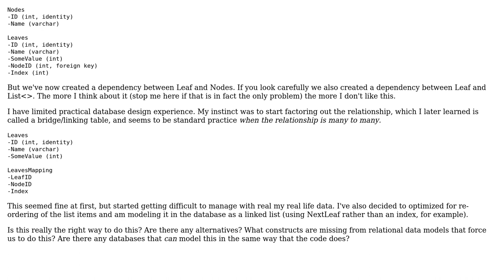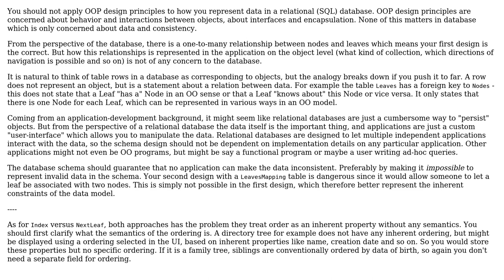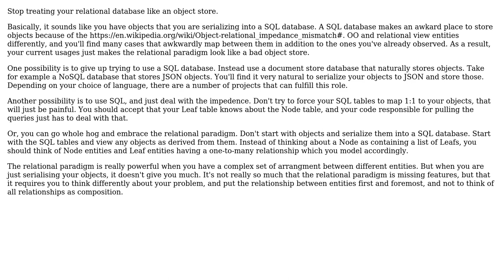Why are dependencies typically reversed when representing complex objects as relational tables?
With thanks & praise to God, and with thanks to the many people who have made this project possible! | Content (except music & images) licensed under CC BY-SA | Music | Images & others | With thanks to user Winston Ewert user plast1k user JacquesB and the Stack Exchange Network Trademarks are property of their respective owners. You are responsible for your own actions.